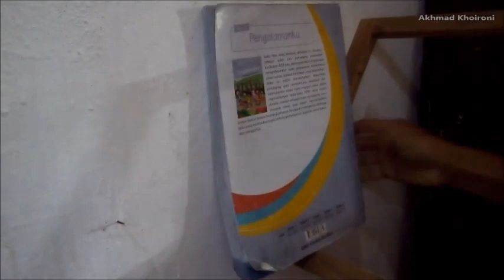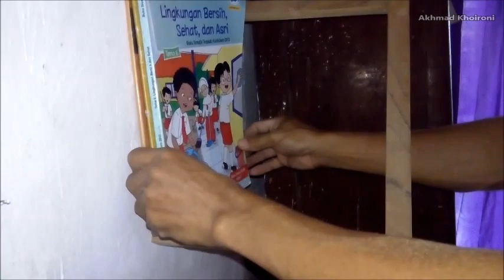Cara Membuat Tempat Buku di Dinding || How to Make a Book Place on the Wall